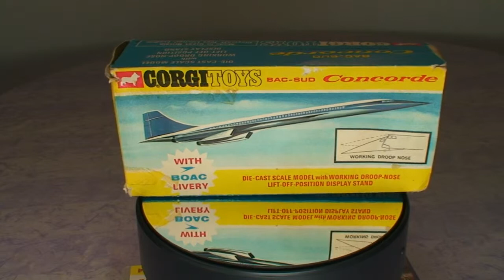Diecast Model Concorde Corgi 650